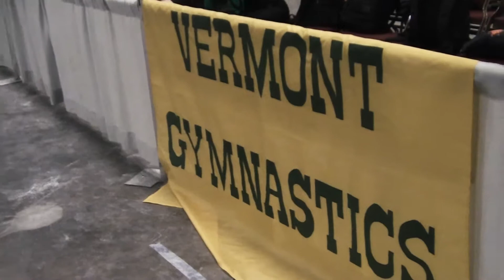UVM Nationals 2018~All I Ever Wanted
I couldn't be more proud! We showed up, kicked butt and took names!
1st on the East Coast 6th In the Nation!
--University of Vermont Gymnastics at NAIGC Nationals 2018--
Video Credits: Meghan McClure